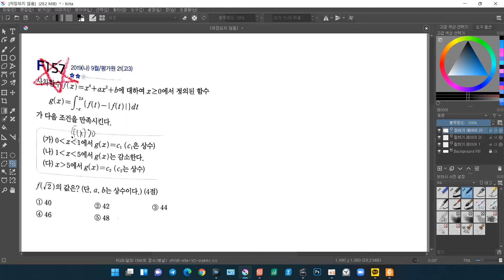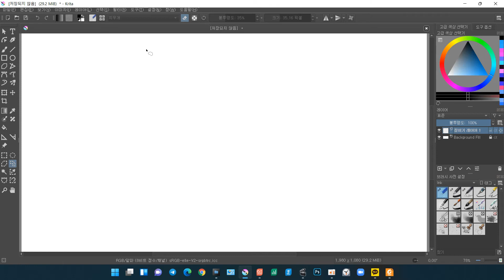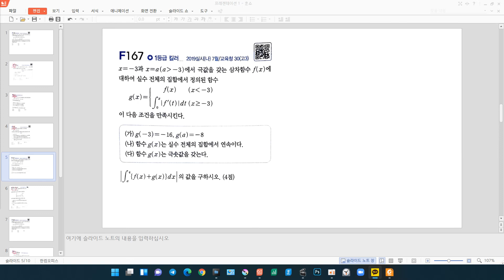만화드로잉소프트프웨어Krita로오답노트만들기,손필기부분삭제하고문제만남기는법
사용도구 및 프로그램
캡처  -LightShot
드로잉프로그램 -Krita
펜타블렛 와콤원 -DTC133
프리젠테이션도구,PDF제작 -한쇼